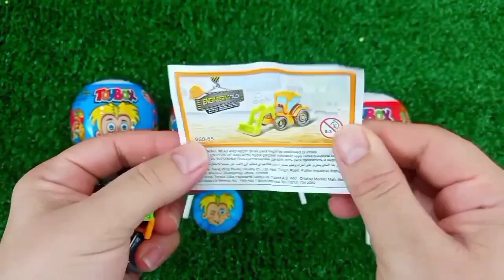ASMR RAINBOW 막대사탕과 과자! 맛있는 무지개 막대사탕ASMR Mukbang 두찜 신메뉴 스팸부대찜닭 먹방 떡볶이 튀김 치즈볼 | HIU